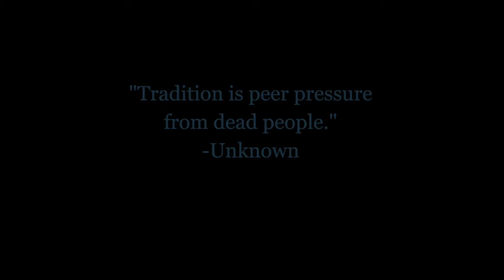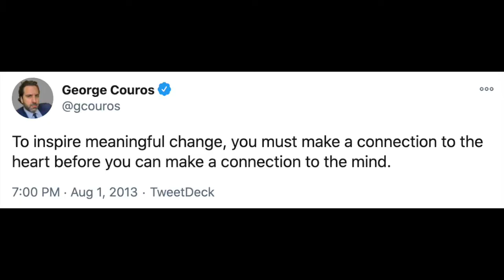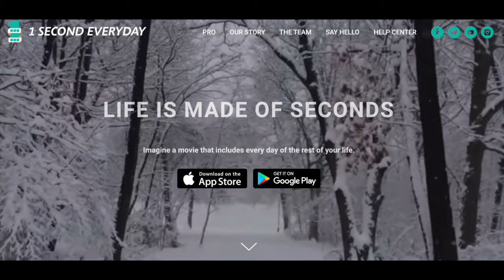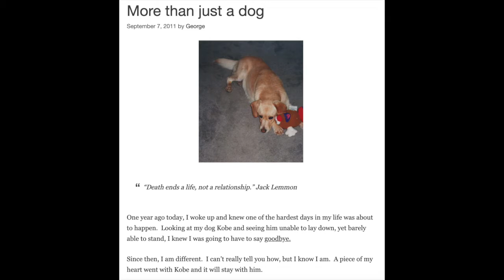4 Ways We Can Share Our Stories to Drive Innovation - The InnovatorsMindset Podcast S1 Ep 43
"Stories are the fuel for innovation" -  they inspire us and help us connect with people. Often times, school communities will ask what they can do beyond sharing scores and achievements to build connections and share what is happening in their learning communities. Sharing stories and allowing our learners to also share their stories using technology can be beneficial to building connections with the people we serve. Throughout this episode, George makes the connection that technology is powerful, especially when we use it to humanize our learning communities. "If you want to inspire meaningful change, you have to make a connection to the  heart before making a connection to the mind."  And stories really are the way to do that!